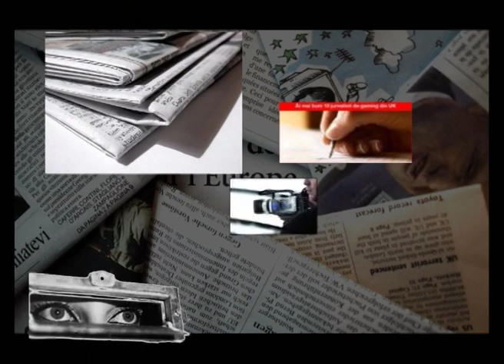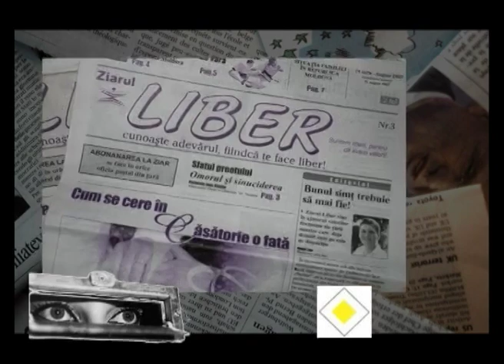PRESA LIBERA TRECERE 14 MARTIE CLUBUL DE ROBOTICA